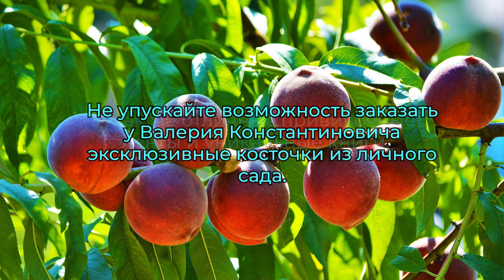Садовод Железов. Приученные Сибирки и Уссурийские груши.